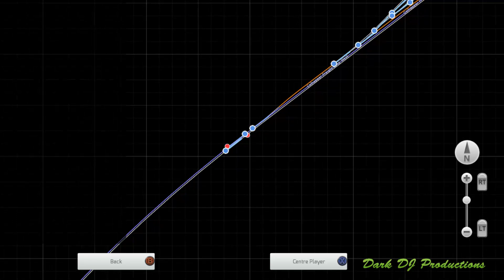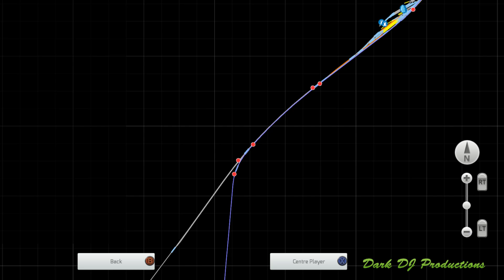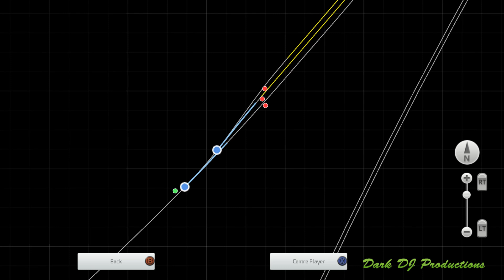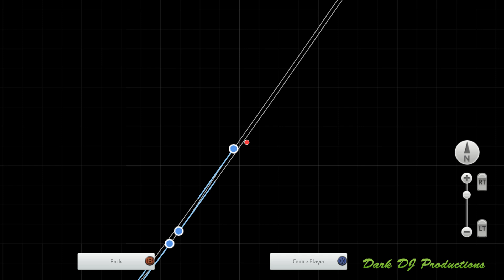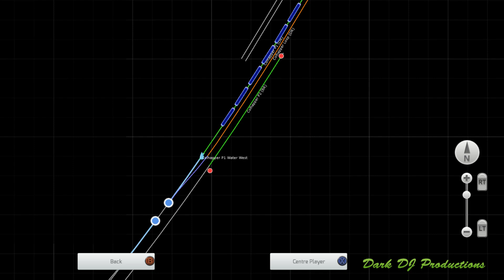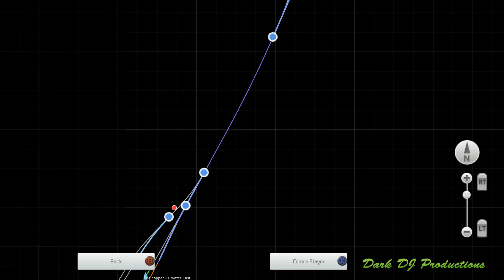[Live] Dark Railway Cabride: Merecombe to Barbourne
Dark and friends go on a cabride to discover what improvements have been made to the Dark Railway so far this year...